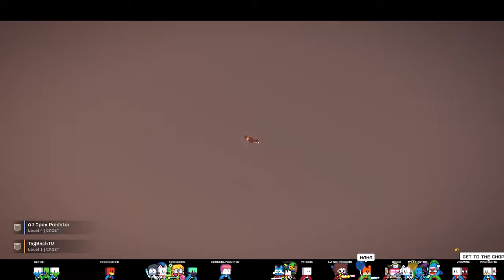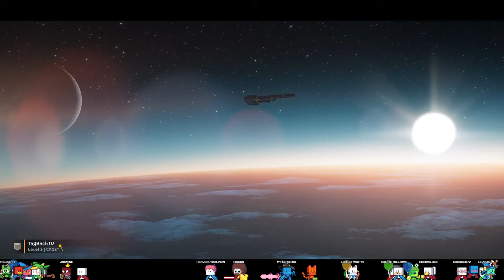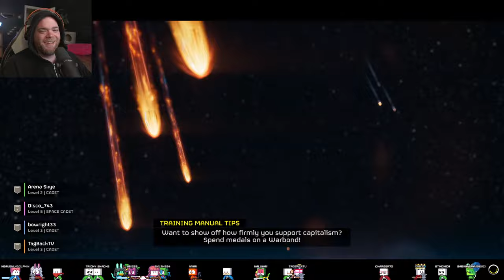Its Time To Save The Galaxy & Democracy! Helldivers 2 Gameplay E1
The Stardew Valley 1.6 Update is finally here! Today we start fresh on the new map and discover all the new things in stardew valley!